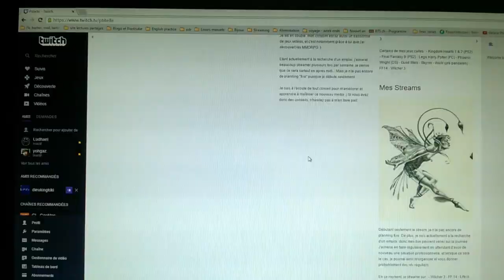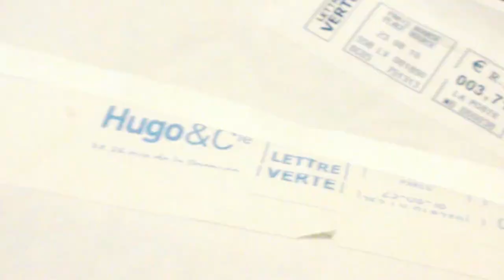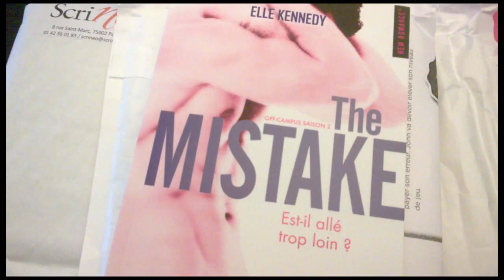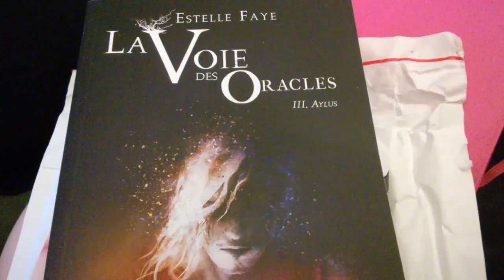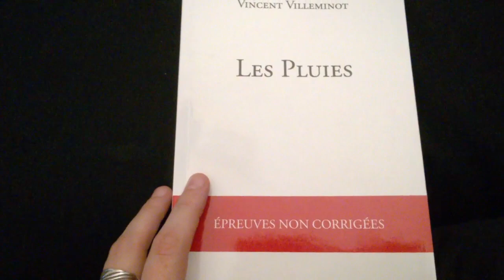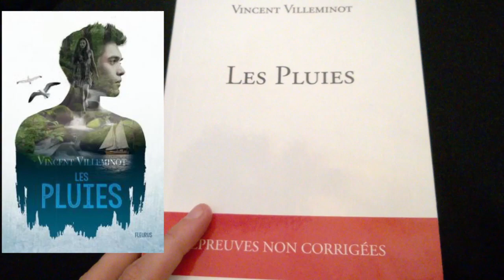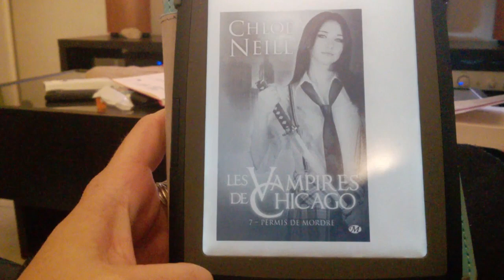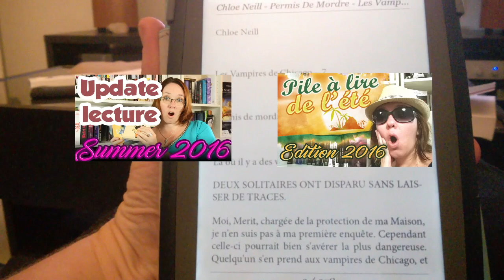VLOG #4 : Marathon lecture et twitch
Je vous invite chez moi pour un vlog pendant quelques jours!
J'ai tourné avec mon téléphone portable (lumia 730) et la qualité n'est pas toujours au top, surtout que j'ai du filmer dans la pénombre à cause de la canicule ^^
J'espère quand même que cette vidéo vous plaira, n'hésitez pas à me dire si vous désirez en voir plus souvent de ce genre :)

Il y a eu quelques décalages au niveau des images et textes intégrés, la prochaine fois, je ferai une visualisation complète avant de la mettre en ligne, ahahah :)

★ Livres cités
Les pluies de Vincent Villeminot, chez Fleurus
Les Vampires de Chicago 7, de Chloé Neill, chez Milady
The Mistake, d'Elle Kennedy
La voie des oracles 3, d'Estelle Faye

★ Me contacter

A bientôt!
Hélène